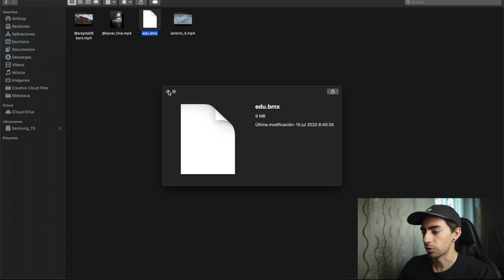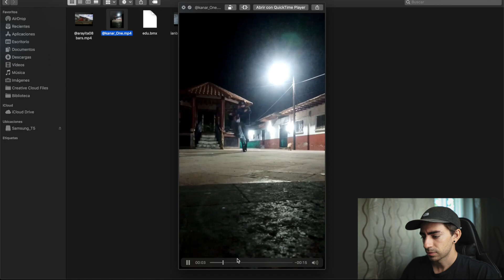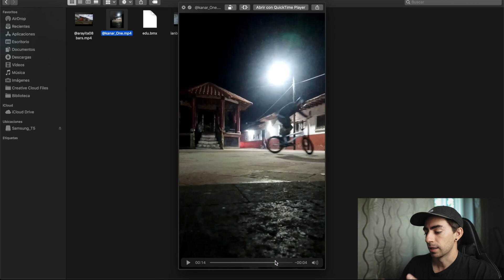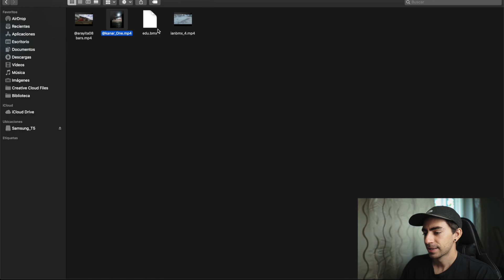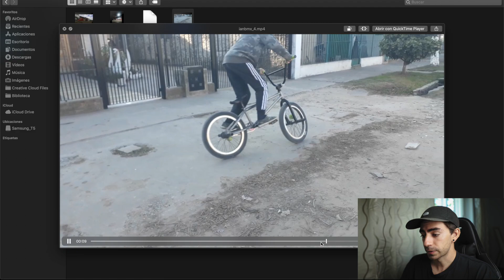VUELVO A MONTAR BMX DESPUÉS DE MI LESIÓN DE TOBILLO 💪🏻🤠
Hola chicos !!
Luego de varias semanas reposando y recuperándome de mi esguince de tobillo, he podido salir a montar y disfrutar de la bici nuevamente ❤️. También analizo trucos de mis suscriptores.

▶︎REQUISITOS PARA PARTICIPAR:
2)Seguirme en instagram: @nicoup24
3)Compartir el canal en historias de instagram etiquetándome
4)Enviarme capturas de los pasos 1 y 2 por mensaje en instagram

MI EQUIPO DE FOTO & VIDEO 2020:

MI CÁMARA

MI LENTE FAVORITO MÁS VERSATIL

ÓPTICA PARA RETRATO

ÓPTICA SUPER GRAN ANGULAR

Ojo de pez

MOCHILA 1

MOCHILA 2

SOFTBOX EDSSI

SOFTBOX EDSSI

SOFTBOX NEEWER

TAKSTAR MICRO

RODE MICRO

TRÍPODE FLEXIBLE

TRABAJO 3K

BOLSO BATERIA DE DRONE ANTIEXLOCION